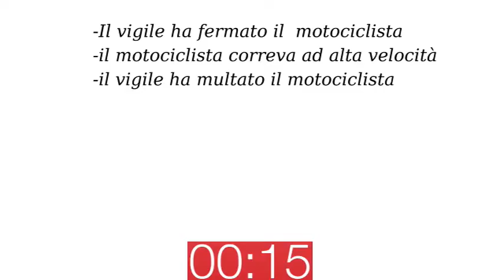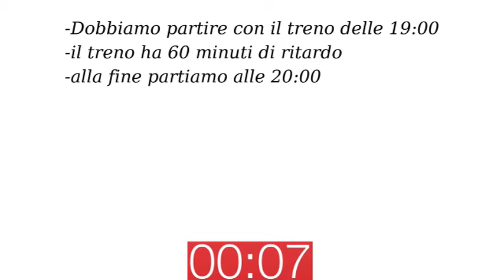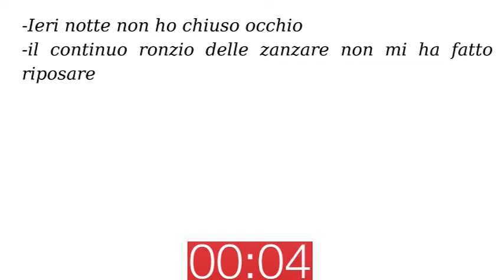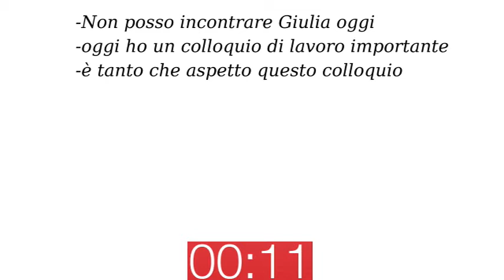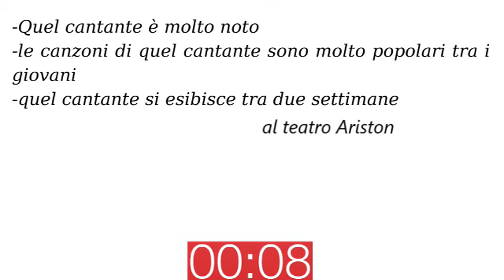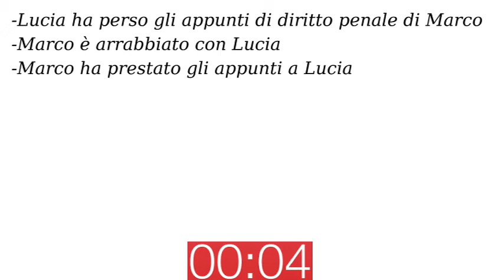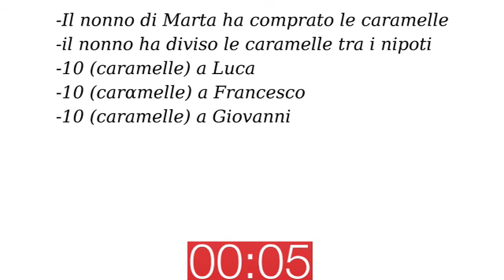CELI ITALIAN EXAM Learn Italian CELI3 (B2) Sample Test| Prova di Competenza Linguistica, Parte C.2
antonellagenio B2italiano LearnItalian Italianoperstranieri (Attiva i sottotitoli per seguire meglio)
In questo video troverai un esempio di prova di competenza linguistica CELI3 livello B2, parte C2. Svolgerai un esercizio, in cui dovrai unire delle frasi utilizzando forme di collegamento e modi e tempi verbali opportuni...Un esercizio utile per l'esame CELI 3.